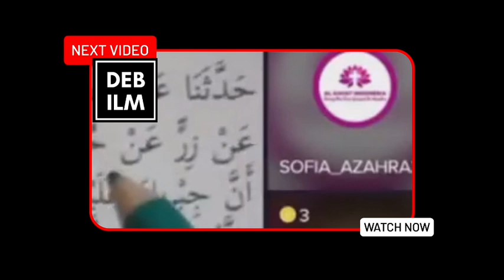Ntah Bagaimana Nasib Sapiq4tool Kelak,Framing Islam Tanpa Henti,Berdebat Dengan Bang Zuma pun Kabur.